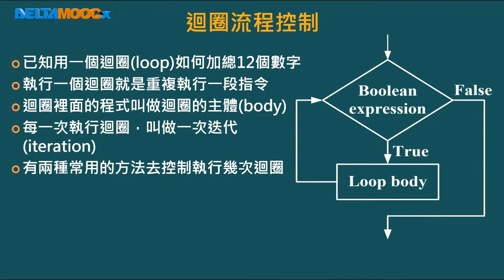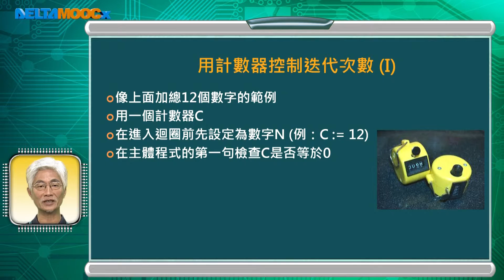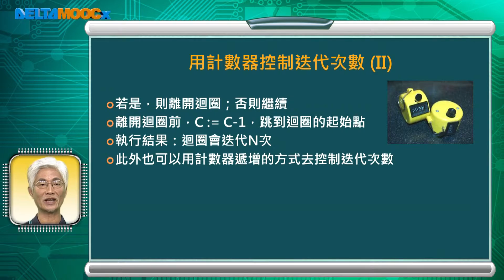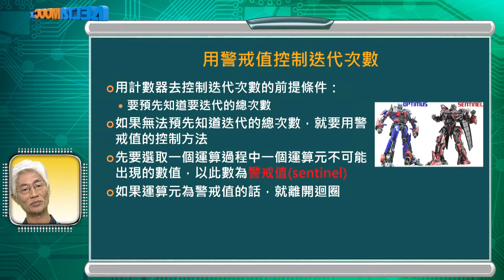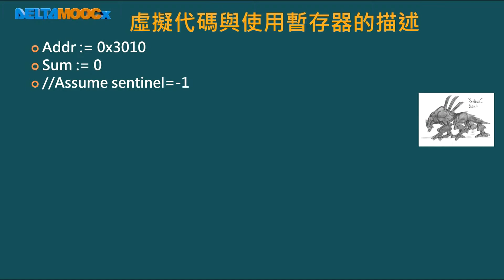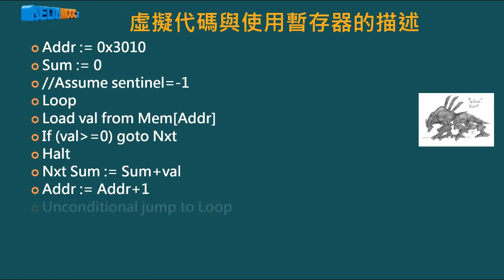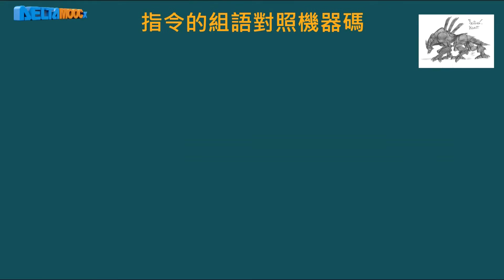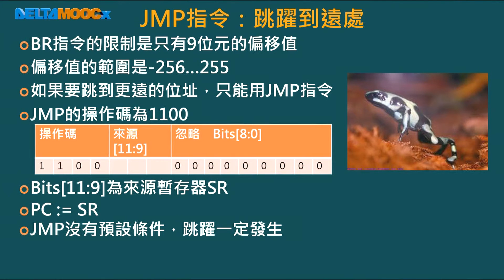微算機原理及應用(II)–LC-3_黃永廣_單元四 LC-3的程式設計_第三節 迴圈控制